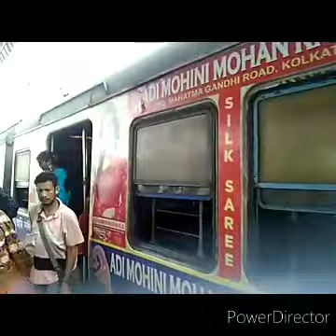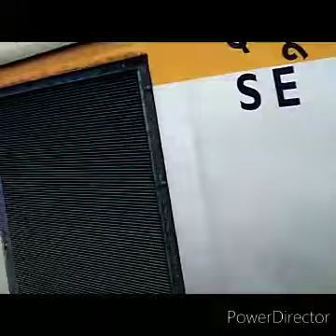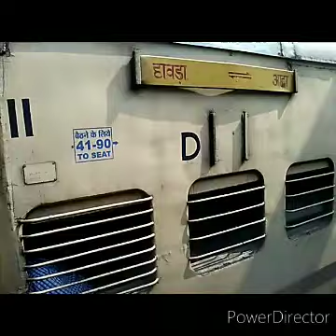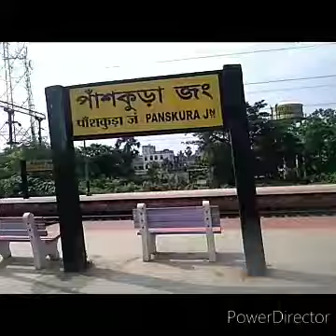38420 PANSKURA SANTRAGACHI SUPER LOCAL TRAIN FULL JOURNEY PANSKURA TO SANTRAGACHI